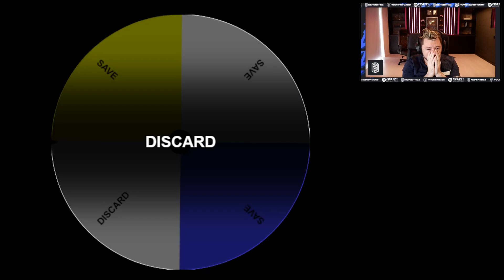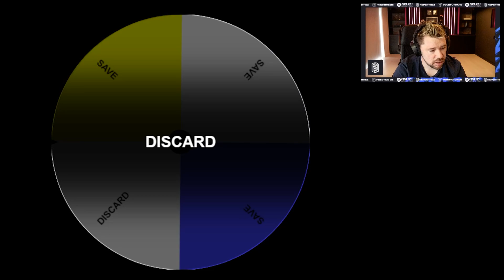Shapeshifter Player Pick DISCARD Draft!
Even if I still win this FUT Draft, I STILL might have to discard the Shapeshifter!

shapeshifter player pick, discard, fut draft, fut draft challenge, ultimate team, nepenthez,